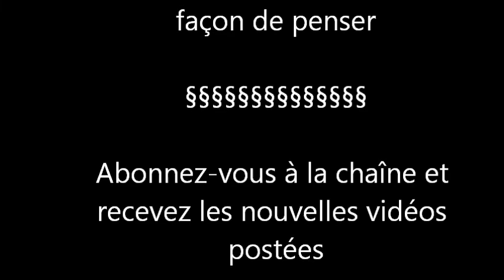Aimer ses ennemis Guy ROGER ZONE LIBRE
Dialogue et partage du 03 novembre 2018 à Terre sainte avec
Guy ROGER et Farzad FELEZZI
Discussion sur le rôle de la pensée qui sépare les hommes et qui finalement nous empêche d'être uni